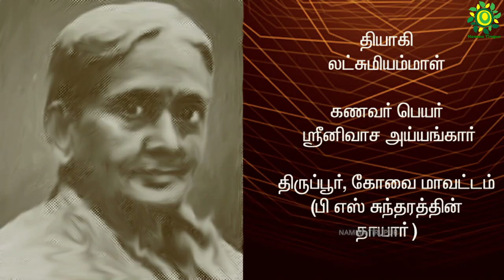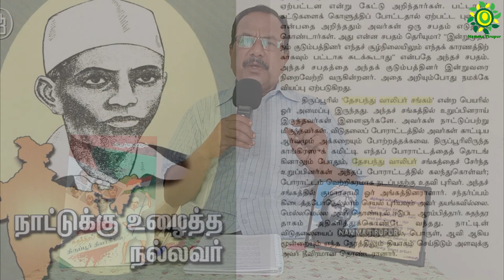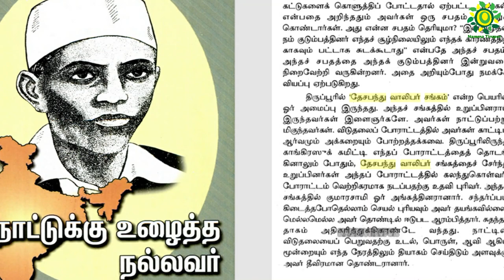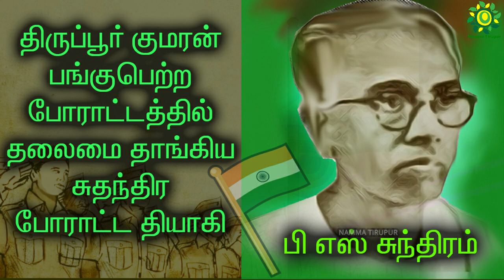Tirupur Kumaran பங்குபெற்ற போராட்டத்தில் தலைமை தாங்கிய சுதந்திர போராட்ட தியாகி|Independence Day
திருப்பூர் குமரன் பங்குபெற்ற போராட்டத்தில் தலைமை தாங்கிய சுதந்திர போராட்ட தியாகி பி எஸ் சுந்தரம்

சுதந்திரப் போரில் திருப்பூர் தியாகிகள் - பி எஸ் சுந்தரம்

The unsung heroes of Kongu region - PS Sundaram - Freedom fighters of tirupur

INDEPENDENCE IS not the contribution of a few leaders but the saga of sacrifice of thousands of foot soldiers. The freedom struggle was the best of times when men and women, transcended the barriers of class, caste and creed, submitted themselves to the worst torture and dedicated their entire lives expecting nothing in return. Many even did the supreme sacrifice without bothering about their families, which ultimately got ruined.

"Our agony is that we have seen such gems and also are seeing the current crop of self-serving politicians," lament Gandhian activist C.S. Ramakrishnan and veteran Congress leader P. Kuppusamy. Rummaging through their memory, they present a few thumbnail sketches of those who gave everything in those hours of darkness.

The Kongu region gave birth to the luminaries of Independence movement like Dr. C. Vijayaraghavachariar (Grand Old man of India), C. Rajaji (the first Indian Governor General), Dr. P. Subbaroyan (Union Minister), T. S. Avinashilingam Chettiar (State Education Minister and champion of women's education), Tirupur Kumaran, "Namakkal Kavignar" Ramalingam Pillai, E.V.Ramasamy Naicker (Periyar), K. B. Sundarambal , A. Ayyamuthu (president of the All India Spinners' Association) and C. Subramaniam (Maharashtra Governor).

The current article does not purport to be a chronicle of the lesser-known ones. But, an attempt to pay homage to at least a few.

G. K. Sundaram, industrialist of Coimbatore, was among the participants in the Salt Sathyagraha in his school days. When Mr. Ramakrishnan presented the nonagenarian a container of salt from Vedaranayam after a two-day yatra in commemoration of the Platinum Jubilee of the Salt Sathyagraha, Mr. Sundaram said that the handful of salt is more precious to him than his entire wealth. How many of us know that 200 workers of NGR Nagar in Coimbatore were the youngest from Tamil Nadu to court imprisonment in the Quit India Movement of 1942?

Also, it was six "outcaste" men of Kallimadai who were the first in the State to be subjected to "kasayadi," which left virtual holes in their body, for their participation in the prohibition campaign.

The eyes of Kumarandipalayam Nachimuthu, a salt sathyagrahi, were gouged when he tried to prevent the villagers from drinking toddy.

P. S. Sundaram lost his hearing in the brutal attack on a procession at Tirupur; the same one in which Kumaran was killed protecting the flag.

Kannamapalayam K.V.Ramasamy, one of the 16 accused in the Sulur aerodrome blast case, had the courage to put up posters all over the place announcing that he would give Rs. 1,000 (a princely sum then and double what the British announced) to anyone who could catch him.

"Boo Boo Ramu" (who used to raise freedom slogans using a paper like a megaphone) of Ondipudur had the courage to tell a judge who sentenced him to 20 years in the aerodrome blast case and another 20 years in a prohibition campaign case, that he was prepared to be incarcerated throughout his life than spending it in slavery outside. "Why don't you go and fetch my horoscope to calculate how long I would live so that you can sentence me accordingly?" he dared the judge.

The freedom fighters of Coimbatore even managed to derail a train carrying explosives from Aruvankadu to Madras, near Singanallur, without causing loss to human life.

Even a number of couples went to jail.

Shanmugha Thevar, who was imprisoned for about 30 months, used to stage dramas in villages to enlighten the masses regarding freedom while K.B. Sundarambal, with her "supercharged" voice, was a crowd puller.

Even the legendary parliamentarian Sathyamurthy is said to have told Gandhiji that it was the absence of Sundarambal that failed to draw crowds at the latter's public meeting in Madras.

Arunachala Achari of Salem made guns and gave them free of cost to the freedom fighters. Periyar, apart from participating in Vaikom Sathyagraha, sold khadi carrying it on his head.He chose to fell 800 coconut trees in his grove, which were used for tapping toddy.

Coimbatore also bears the ignominy of having a prison wherein V.O. Chidamabaram Pillai was made to pull an oil crusher like an animal when he was sentenced to double life imprisonment and Subramania Siva was forced to become leprosy patient.